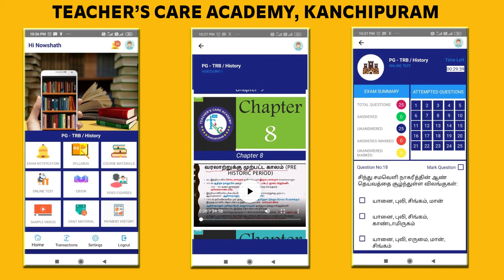PG TRB (2020-2021)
PG TRB (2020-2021) : Botany Material Available

ONLINE CLASSES

LIVE CLASSES

VIDEOS

MOTIVATIONAL SPEECH

Head Office :
38/23, Vaigundaperumal Koil Street,
Kancheepuram-1.
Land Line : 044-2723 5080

65C, Thillai Nagar (West),
4th Cross St, Trichy – 620018

23/1 - 3RD CROSS,
Maravaneri